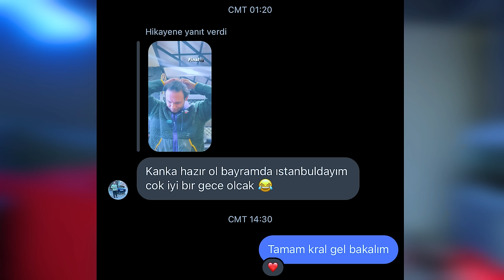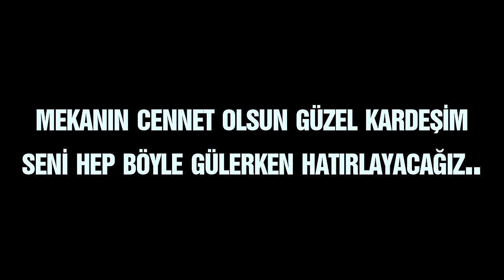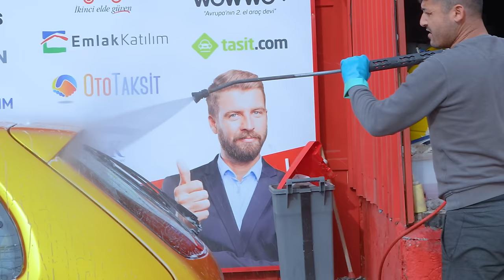BAŞIMIZ SAĞOLSUN! CİCO 106 GTİ YIKAMA!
Herkese merhaba ben Kosif! Bugün ki videomuza kötü bir haber ile başlıyoruz. Daha önce Arınma Gecesi videomuzda da yer alan Honda Civic Vtec'i olan kardeşimiz Aşkın Taşdemir, Adana'da geçirdiği trafik kazası sonucu vefat etmiştir. Yolda oluşan mazot birikintisi sebebiyle aracın kontrolünü kaybetmiş ve bir kamyona arkadan çarpmıştır. Kaza sırasında kalbi duran Aşkın kardeşimiz tüm müdahalelere rağmen kurtarılamamıştır. Tüm Sevenlerine ve aile bireylerine sabır diliyorum. Başımız sağolsun. Aşkın kardeşimizin ailesi için yardım topluyoruz arkadaşlar. Yorumların başına sabitlediğim iban numarasına yardımlarınızı, ramazan fitre ve zekatlarınızı gönderebilirsiniz.

Kaplamadan sonra ilk defa yıkayacak olduğumuz 106 gti'ımız Cico'yu otoparktan alıp yıkamaya götürüyoruz. İçini dışını harikulade temizliyoruz. Lastiklerimizi de parlatıp arabamızı muayene için tekrardan otoparka bırakıyoruz.